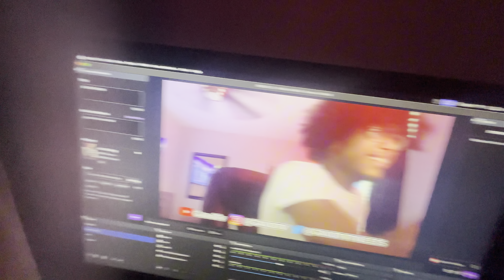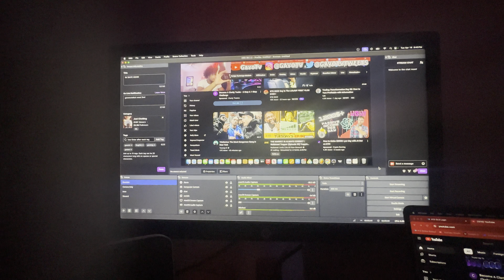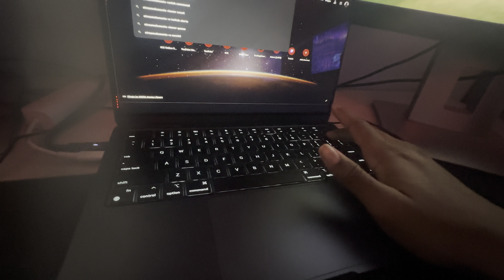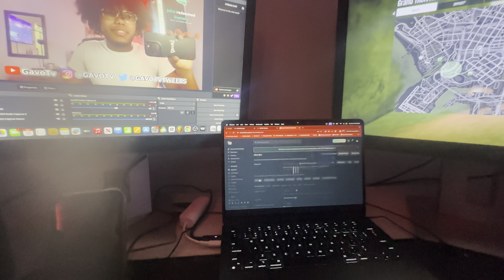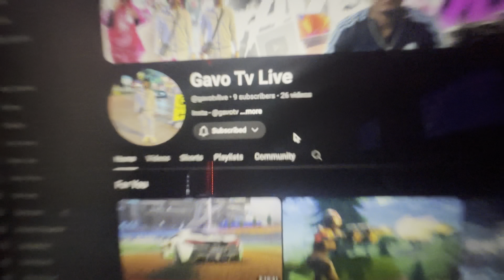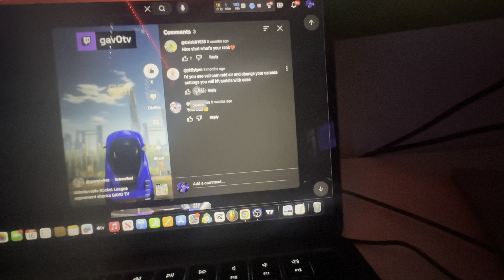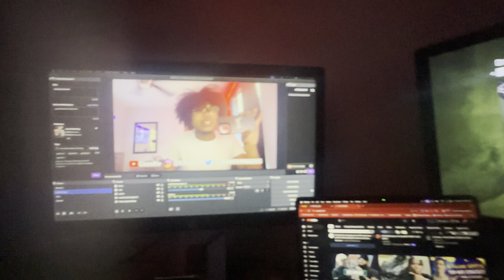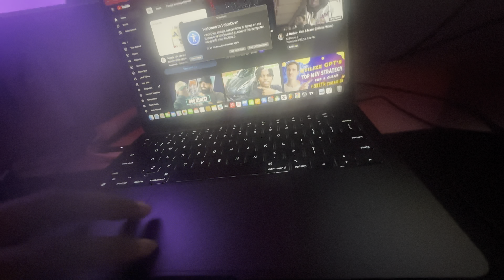NEW THINGS HAPPENING 👀…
Join me on my journey back to Twitch as I share the reasons behind my decision and my new stream schedule! Get ready for exciting live streams, engaging reactions, and interactive chats.